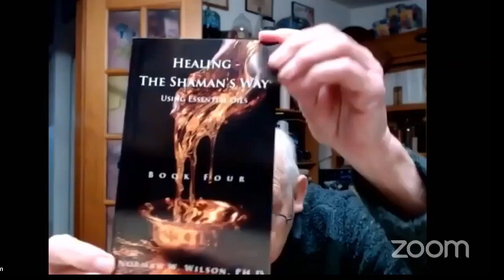About Shamanism Show Jan 9 2024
The About Shamanism Show features a panel of shamanic practitioners, artists, & wisdom teachers answering questions about shamanism. Apply for a panelist slot @